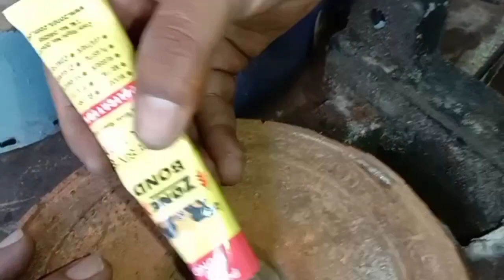How To Red Water Pump Mechanical Seal & Bearing Replace.واٹر پمپ سیل لیک بئیرنگ تبدیل کرنے کا طریقہ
How To Red Water Pump Mechanical Seal & Bearing Replace.By Izhar Khan
Well Come To My YouTube Channel This Video Water Pump Repair Related  .